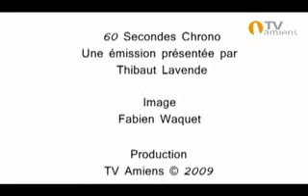Lara Fabian dans "60 Secondes Chrono"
Lara fabian parle de son album TLFM.